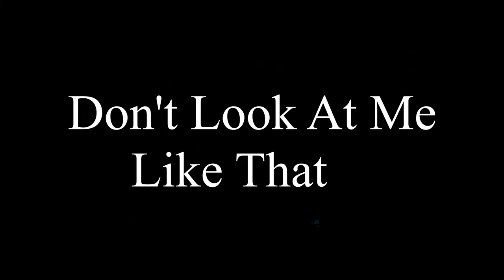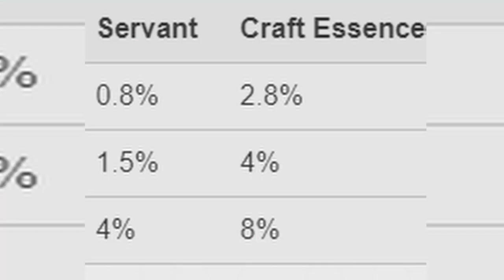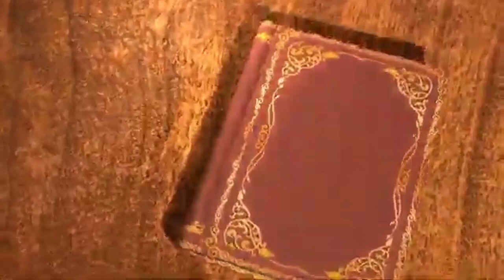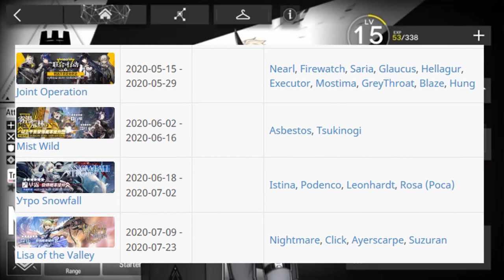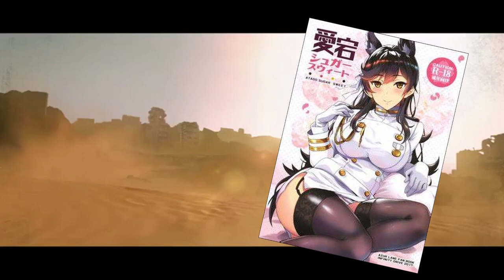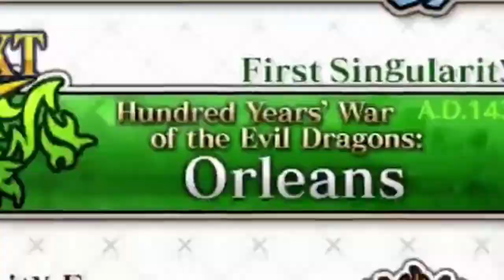The Gacha Rabbit Hole | The Never Ending Cycle of Gacha Games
How do you escape the rabbit of gacha games in 2020? There's one answer.. You Don't

💓💓 { Gacha Guide: A Quick & Dirty Primer for Gacha Games }💓💓

Will you fall into the hole of gacha games? The never-ending rabbit hole in your wallet, at least for otaku's starts with only one Gacha Game. Next is the rush of the games to find out if you actually received the png waifu you went broke to obtain, Good Luck, my friends

Recommended Channel

* HASHTAGS*
Thanks for watching TOP ANIME GACHA GAMES | The Never Ending Cycle of Gacha Games |Gacha Rabbit Hole |BROKEN OBSESSED |Anime be sure to subscribe for more videos related to eromanga sensei as well as anime analysis videos and anime recommendations, I also occasionally do top 10 anime videos so if you love sagiri or megumin from eromanga sensei be sure to subscribe you filthy degenerates, much love to the anime and Otaku community!